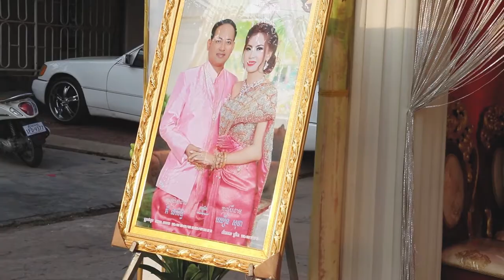Good Videos of year 2016 and 2017​ | វីដេអូចម្រុះថតក្នុងអំឡុងឆ្នាំ2016​ និង2017, Vita Cambodia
My Best Memory of year 2016 to 2017